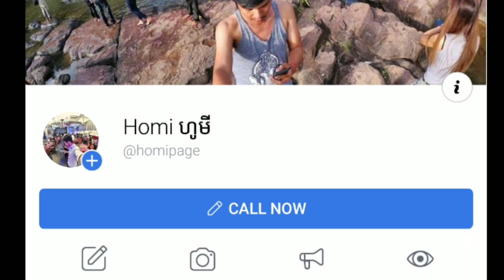ធ្វើ Quest Boot Camp Step 6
របៀបធ្វើQusst Boot Camp Chinese new year step 6

Shout Out: Non gaming Yt

ដើម្បីទទួលបានវីដេអូ ថ្មីៗលើកក្រោយទៀតសូមកុំភ្លេចចុចSubscribe ហើយចុចសញ្ញារូបកណ្តឹង
សូមជួយគាំទ្រChannel Homi Update តាមរយៈការចុចផ្ទាំងពាណិជ្ជកម្មនៅលើVideo
▶Paygo: 165590
▶Wing: 01695623
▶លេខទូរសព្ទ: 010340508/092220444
អរគុណសម្រាប់ការឧបត្ថមរបស់អ្នកទាំងអស់គ្នាដែលបានផ្តល់កំលាំងចិត្តអោយខ្ញុំធ្វើវីដេអូបន្ត
បើអ្នកទាំងអស់គ្នាត្រូវការទឹកឃ្មុំដែលមានគុណភាពល្អ សុទ្ធ100%
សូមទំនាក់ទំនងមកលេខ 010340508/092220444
All Broត្រូវការបុកDiamondឬធ្វើitem HuaweiអាចChatមក Facebook Pageរបស់ខ្ញុំតាមLinkខាងក្រោម:
ទទួលបុកDiamond Rules Of Survival PC Version
ទទួលបុកDiamond Rules Of Survival on Android
ទទួលបុកDollar UC ក្នុង PUBG Mobile on Android
ទទួលបុកGem Clash Of Clans on Android
ទទួលបុកDiamond Hay Day on Android
ធានាសុវត្ថិភាពជូនALL BRO 100%
មិនទទួលបុក Diamond IOS ទេ

ខ្ញុំនឹងShout OutអោយBroដែលCommentមុនគេបង្អស់ដោយភ្ជាប់ជាមួយនឹងពាក្យ
▶My PC System:
CPU: Core i5-3330 @3.00GHz
RAM: 8GB DDR3
VGA: GTX750Ti
HDD: 1TB
▶My Phone:
Model Oneplus 6T: Release on October 2018
OS: Android 9.0 (Pie)
RAM: 8GB
GPU: Adreno 630
Chipset: Qualcomm Snapdragon 845
internal storage: 256GB